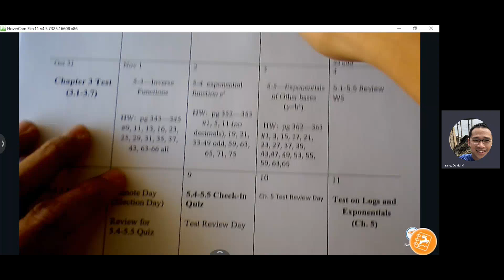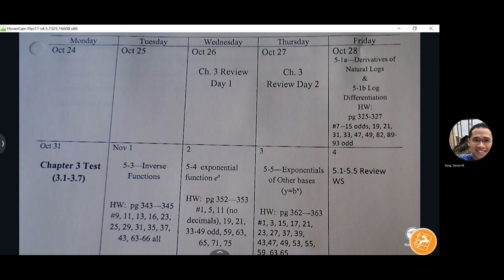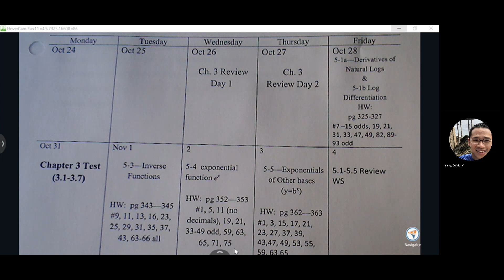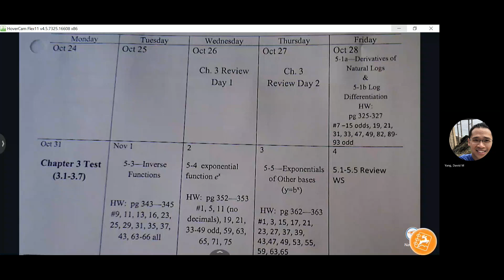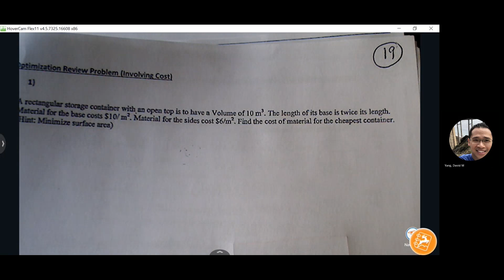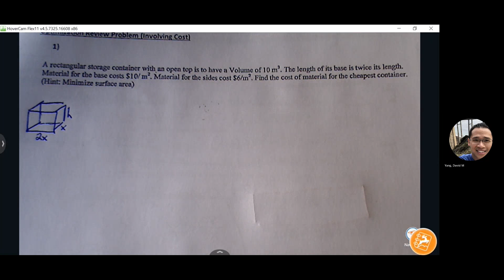Ch. 3 Test Review Day 2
AP Calculus AB - Thurs. Oct 27,  2022